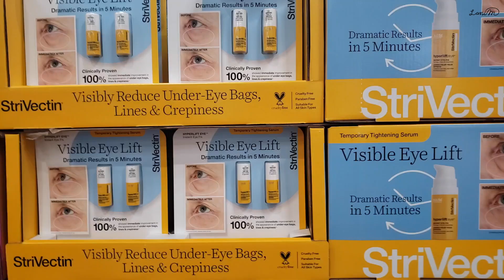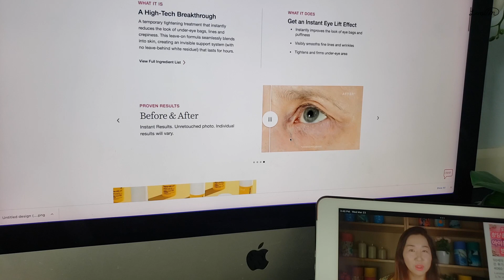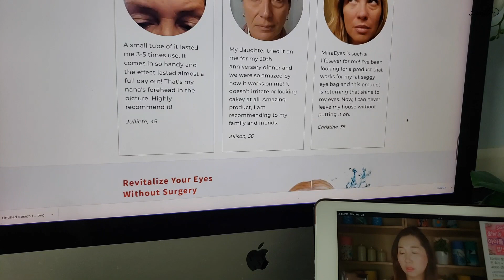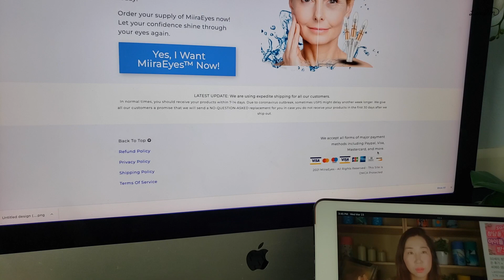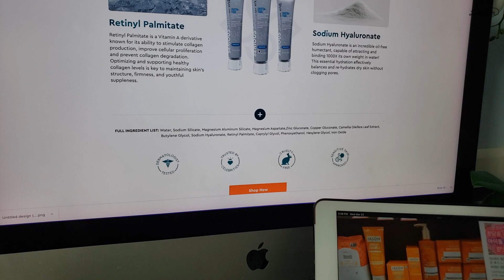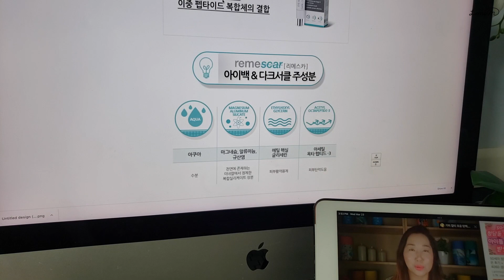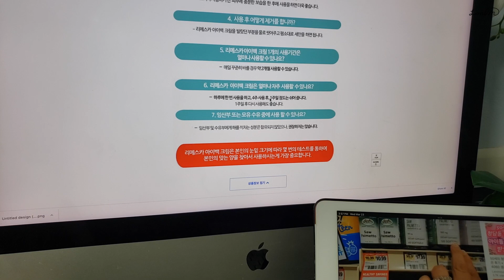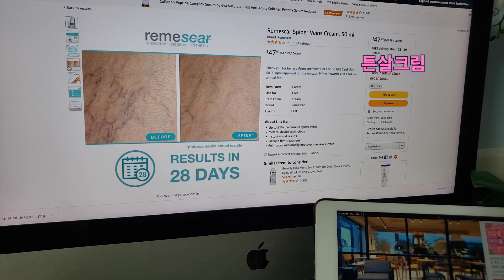아이백을 즉시 제거해 준다는 제품의 원리는 무엇일까? 인스턴트톡스 스트라이벡틴 리메스카 아이백 세럼 비교/ 눈가 주름 눈밑 지방 아이백 일시적으로 없애는 방법/인스턴트 리프팅 세럼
갑자기 유튜브만 켜면 올라오는 광고가 전부 아이백 제거 세럼이라
왜 이럴까 하면서 제품들을 다시 살펴 보았어요.

잔주름에는 만족도가 적고 아이백이 크다면 일시적으로
당겨주는 효과를 내는 제품들인데
사용이 그리 쉽지 않은 면도 있어서 구매 추천템은 아니나
또 필요한 분들이 있으니 꾸준히 나오는 제품이에요.

아이백이 생길 때는 미리 조짐이 있습니다.
나이들면서 콜라겐이 빠지고 불면과 과로로
눈밑이 꺼진다 싶으면 그 다음 순간
아이백이 보여요.

스트레스 줄이고 잘 먹고 잘자기가
정말 어렵기 때문에
아이케어로 카페인 레티놀 보르피린
다 바르고 주름 패치까지 사용하고
위급할 때 니라 홈케어 레이저도
3달 사용했으나 쉽지 않아요.

차라리 지방 재배치 하면 해결될까?
하지만 저는 그 방법을 되도록 피하고 싶어서
테이핑까지 최대한 홈케어 노력을 하고 있어요.

아이백 일시 제거 제품은 사용상
불편감이나 지속력 때문에 강추템은 아니나
사진 찍기 전이나 위급할 때 아이백
감추는 용으로 사용할 수 있는 제품인데
잔주름 정도에는 만족감이 없고
아이백 사이즈가 클수록 전후 차이가
크게 보입니다.

3M 종이 테이프

▶️광고없고 판매없고 구매권유 없습니다.

     CFW8015

▶️라니마우스 채널 구독하시고 본인 피부 타입에 맞는
자기 주도형 스킨케어 루틴 찾아가시기 바랍니다.

피부고민을 듣고 이해하고 개선시키는
스킨케어 코스메틱적인 방법입니다.
개개인의 피부는 모두 다르기 때문에, 온라인상의 정보 취득,
제품 구매는 각자의 신중한 선택이 되어야 하며,
제 영상에서 사용하는 제품이 모두에게 잘 맞는
처방이 필요한 연고나 기타 연고 사용에 있어서는
반드시 의사 상담과 처방을 받으시기 바랍니다.
이 채널에서 제공하는 사용법은 의료 베이스가 아니고
여러 제품을 사용할 때 상호 작용을 고려한
스킨케어적인 어드바이스입니다.
온라인 정보 속에서 여러 정보를 취합하고 선택하는 것은
개인 판단과 책임입니다.
​본 채널은 시청자의 선택과 결정 그리고
그에 따른 결과에 대한 어떠한 책임도 지지 않습니다.
영상마다 나온 피부 관리법을 모두 한 시기에 적용하면
피부에 무리가 갈 수 있습니다.
스킨케어 제품이나 관리법은 피부 타입과 상태,
시기별로 적절히 사용하시기 바랍니다.
이 채널은 노화되어가는 서로의 피부 고민을 들어주고
조금이나마 피부 기분과 상태를 향상시켜
함께 안티에이징을 격려해 나가는 역할을 하겠습니다.
피부과적인 문제는 반드시 본인 주치의와 상의하시기 바랍니다.
함께 피부에 위로와 격려가 되는
즐거운 스킨케어 해 나가면 좋겠습니다.

Licensed Esthetician
K-Beauty Expert
Cosmetic Maker
한국 화장품 해외 제조 판매 /마케팅